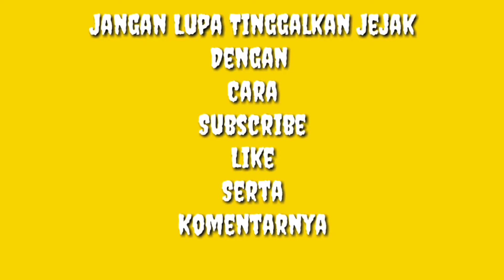Cara memotong dan Menanam Rumput Gajah / Kolojono Sederhana mudah dan praktis buat pemula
Gajah/Kolojono